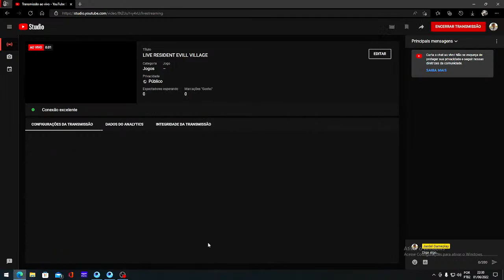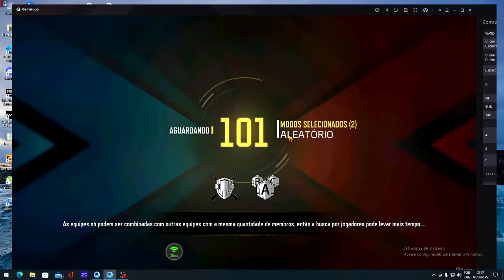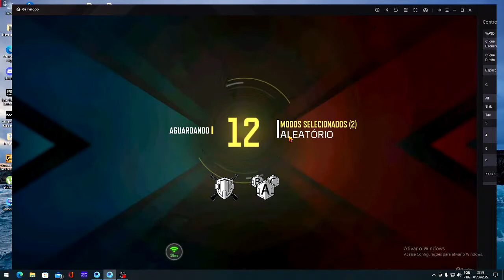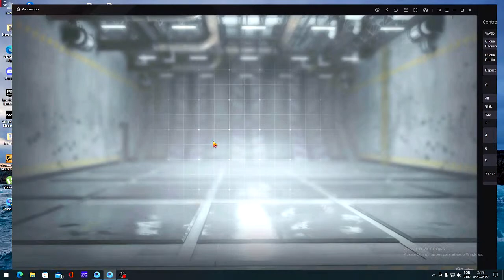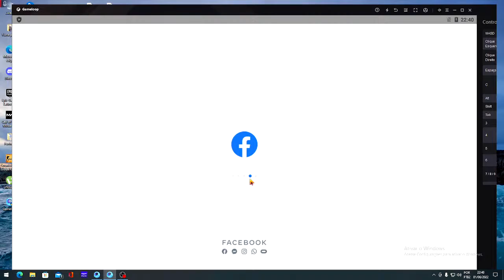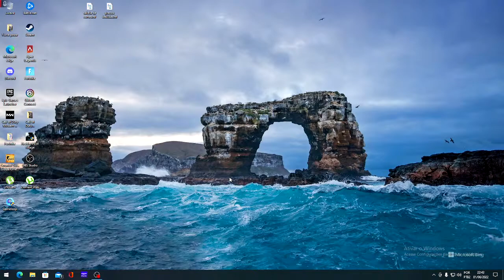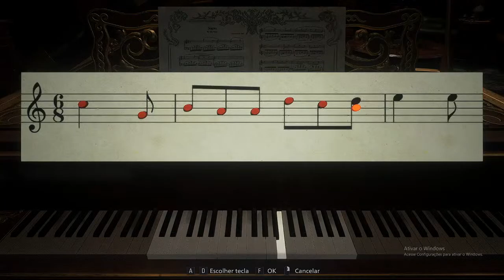LIVE RESIDENT EVILL VILLAGE